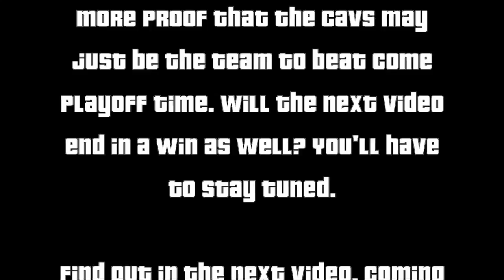NBA 2k20 MyCareer Episode 323: A Blowout Win Against the Spurs